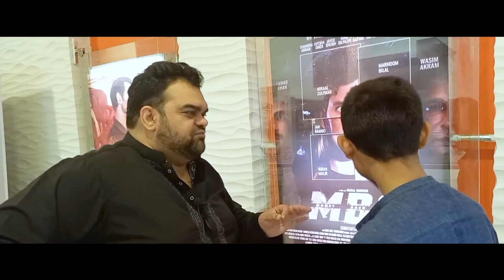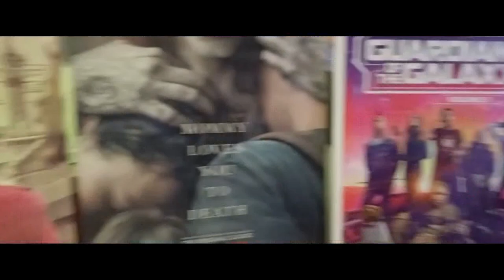Money Back Guarantee: A Review / Fawad Khan / Wasim Akram / Mani / Faisal Qureshi / Shafaat Ali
Money Back Guarantee: the country's first Urban Comedy gets a candid review from Sohaib and Hamza. Released on April 21, 2023, the film opened to mixed reviews, which persuaded Sohaib to go and watch the film. Sohaib watched it alone and later with friends. Here he is seen persuading Hamza for a viewing, and even handing him the ticket amount. The negative publicity somehow helped the business of the movie, which is running well.
Sohaib has been writing on old and new Pakistani films for various publications and have produced documentaries, while Hamza has adequate knowledge of movie-making that qualify him to be part of Sohaib's team.

PS Any physical resemblance of any of these two with anyone is purely coincidental.